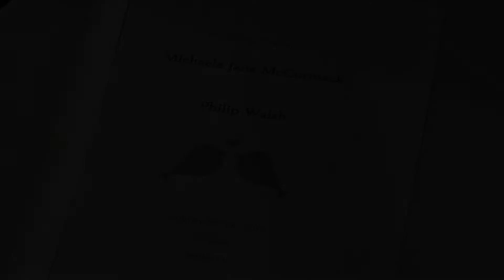Michaela & Phil's Wedding Highlights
Michaela & Phil's Wedding at Bartle Hall in Preston